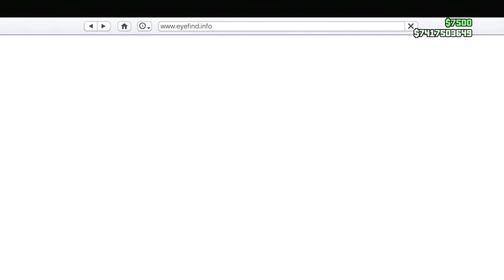💥INÉDITO💥G.A.2.F PASSAR TUNAGEM DO AVENGER MOD P/AMIGOS, TUTORIAL COMPLETO FÁCIL GTA ONLINE✅🟦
G.A.2.F PASSAR TUNAGEM DO AVENGER MOD P/AMIGOS, TUTORIAL COMPLETO FÁCIL GTA ONLINE INÉDITO

NESSE VÍDEO EU VOU ENSINAR VOCÊS A COMO ESTÁ PEGANDO AVENGER MODDED DO AMIGO COM APENAS 2 PESSOAS NA SEÇÃO,QUEM FOR RECER,E QUEM FOR DOAR O AVENGER APENAS, MUITO FÁCIL E RÁPIDO NO GTA 5 ONLINE.
      ATRAVÉS DESTE MÉTODO, VOCÊ NÃO PRECISA MARCAR O LIMBO,NEM SE BUGAR NO EVENTO LS,BASTA O AMIGO SE BUGAR NA ARENA,QUE JÁ ESTÁ PRATICAMENTE PRONTO O GLITCH.
      ESTE MÉTODO FUNCIONA,EM TODOS XBOXS,E EM TODOS OS PLAYSTATIONS, QUALQUER PESSOA CONSEGUE A PARTIR DE AGORA VAI TER UM AVENGER MOD NA CONTA.

✅CANAIS PARCEIROS✅